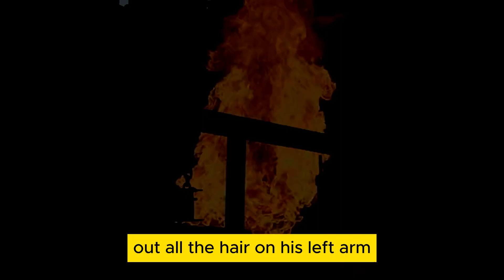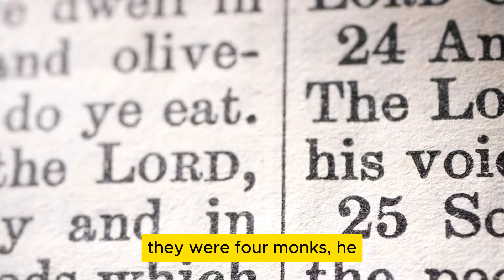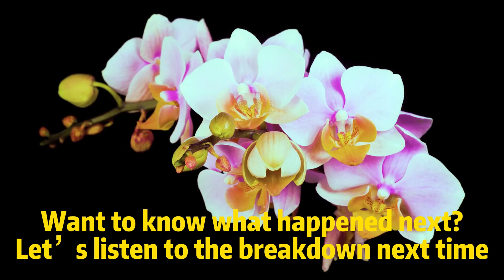Chapter 32: Destroy France, persuade the king with gods - Story behind Black Myth: Wukong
Listen to the story easily and get out of emotional confusion calmly. "Black Myth: Wukong", which currently has overwhelmingly positive reviews, is an action role-playing game based on Chinese mythology. In the game, players will play the role of a "man of destiny", embarking on a journey to the west full of dangers and surprises in order to explore the truth of past legends. The mythical story behind it, "Journey to the West", is the first romantic chapter-length novel about gods and demons in ancient China. It mainly describes the birth of Sun Wukong and the havoc in the Heavenly Palace. He met Tang Monk, Zhu Bajie, Sha Monk and White Dragon Horse, and traveled west to obtain Buddhist scriptures. Along the way, he went through hardships, conquered demons, and experienced ninety-nine and eighty-one difficulties, and finally reached the Western Heaven to see the Tathagata Buddha, and finally the Five Saints came true.

Chapter 32: Destroy France, persuade the king with gods from Journey to the West - Story behind Black Myth: Wukong